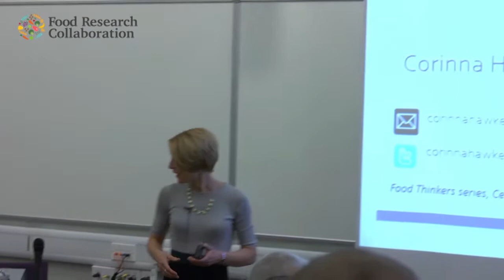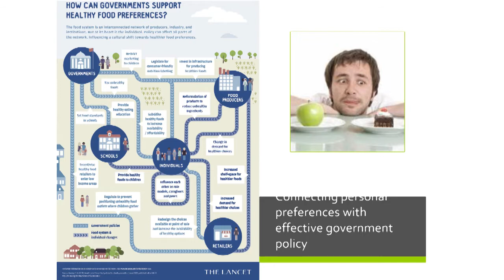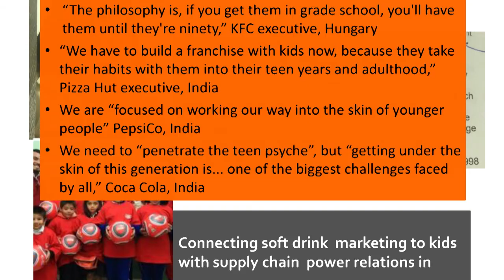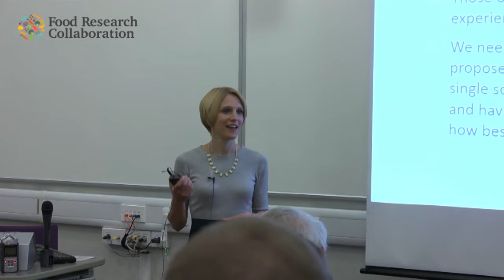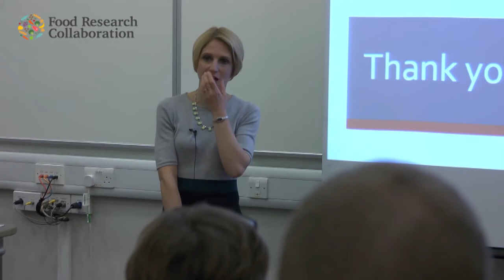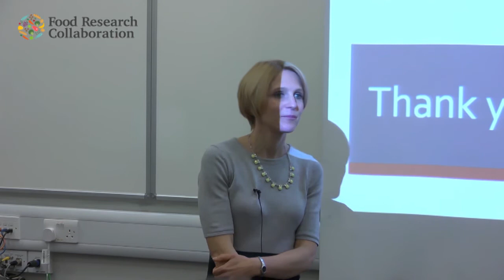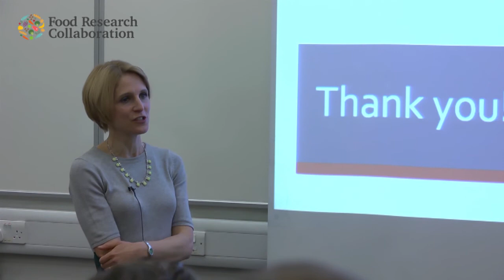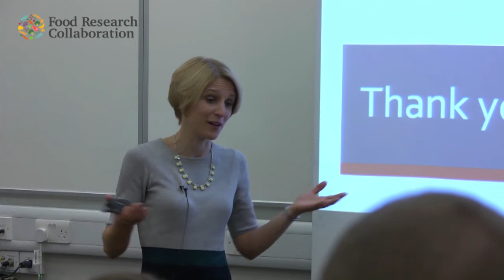Food Thinkers: Corinna Hawkes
"Connecting with the food system"

A talk by Corinna Hawkes, held for the Food Research Collaboration on 22 April 2015.